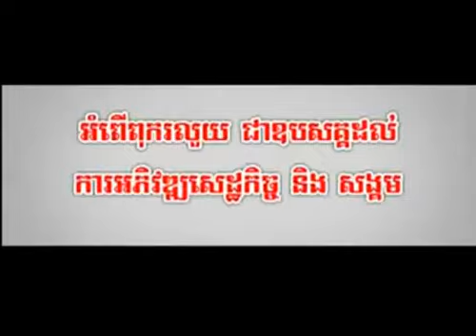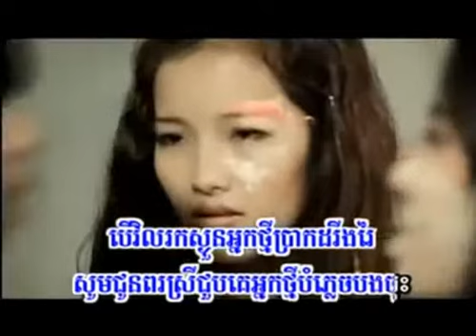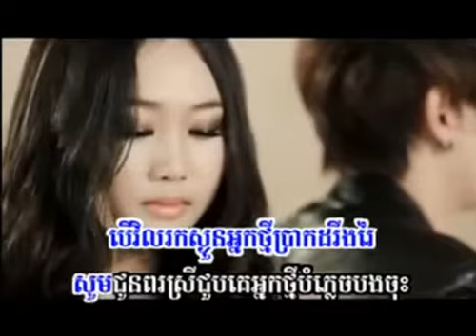នៅក្បែរគេតែអារម្មណ៍នៅនឹកអូន បទប្រុសភ្លេងសុទ្ធ Nov Kbae Ke Tae Arom Nirk Oun Pleng Sot